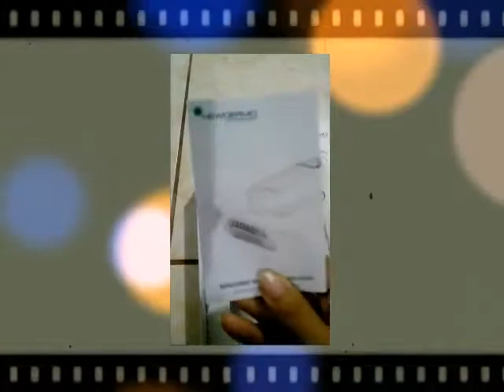NEWDERMO Electric Women Shaver| 2018 Gaby te enseña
Hola MIS MARAVILLOSOS SOY GABY y he vuelto! Ahora con mas y mejor contenido!

En este nuevo video les presento:  NEWDERMO Electric Women Shaver
Wow I can't believe I have lived so long without this!  I tried using the spring tool to remove hair which is painful and time consuming. The rate the fuzz on my chin and cheeks was going back made it impossible to keep up with the wow previous methods. I bought this based on the reviews and LOVE IT!! I also have super sensitive skin and no break outs. It doesnt pull, snag or pinch hair. its painless and easy to use! If you're looking for a tool like this ... BUY THIS ONE!